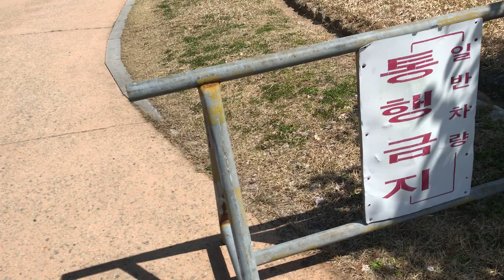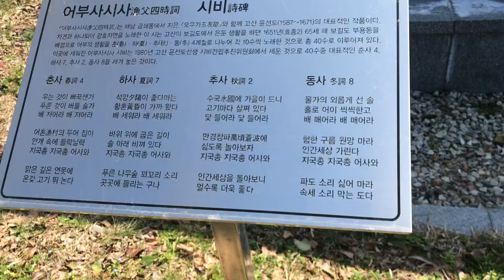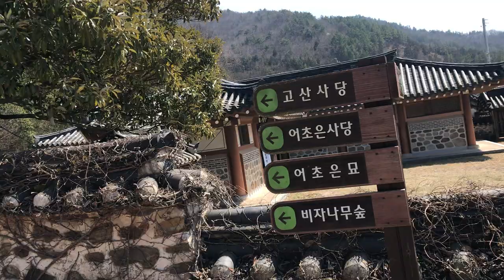고산유적지 여기저기 거닐며@sungodcross